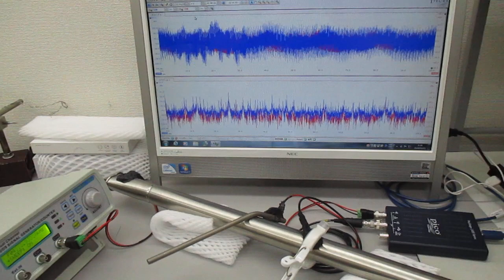メガヘルツの超音波システム